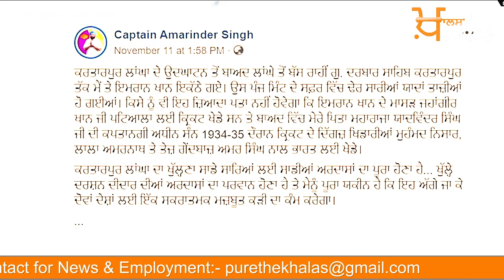Captain changed his statement after meeting Imran Khan ll THE KHALAS TV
ਸੁਲਤਾਨਪੁਰ ਲੋਧੀ ਪਹੁੰਚੇ ਕੈਪਟਨ ਨੇ ਕੀਤਾ ਇਮਰਾਨ ਦਾ ਧੰਨਵਾਦ

ਕਰਤਾਰਪੁਰ ਤੋਂ ਇਲਾਵਾ ਹੋਰ ਗੁਰੂ ਘਰਾਂ ਦੇ ਵੀ ਦਰਸ਼ਨ ਦੀਦਾਰੇ ਕਰਵਾਏ ਜਾਣ: ਕੈਪਟਨ

ਸੁਲਤਾਨਪੁਰ ਲੋਧੀ ‘ਚ ਲਗਾਈਆਂ ਗਈਆਂ ਵੱਖਰੋ ਵੱਖਰੀਆਂ ਸਟੇਜਾਂ

ਸਰਕਾਰੀ ਸਟੇਜ਼ ‘ਤੇ ਪਹੁੰਚੇ ਰਾਸ਼ਟਰਪਤੀ ਰਾਮ ਨਾਥ ਕੋਵਿੰਦ ਨੂੰ ਕੀਤਾ ਸਨਮਾਨਿਤ

ਕੁੱਝ ਦਿਨ ਪਹਿਲਾਂ ਕੈਪਟਨ ਨੇ ਲਾਂਘਾ ਖੋਲੇ ਜਾਣ ਨੂੰ ਦੱਸਿਆ ਸੀ ਇਮਰਾਨ ਦੀ ਸਾਜਿਸ਼